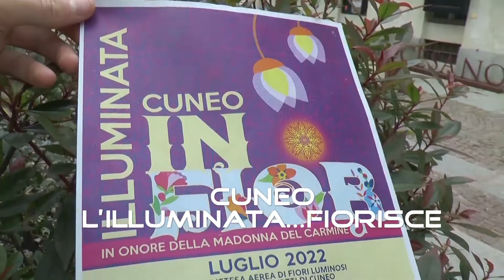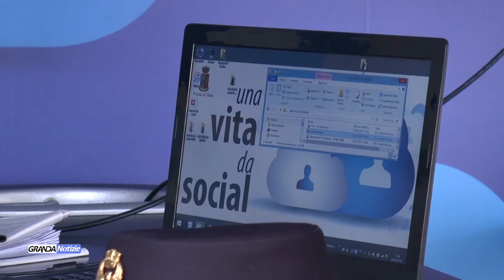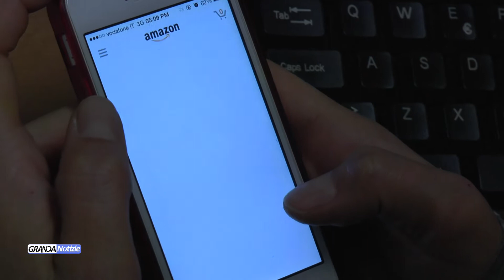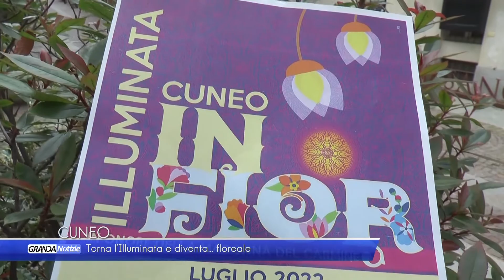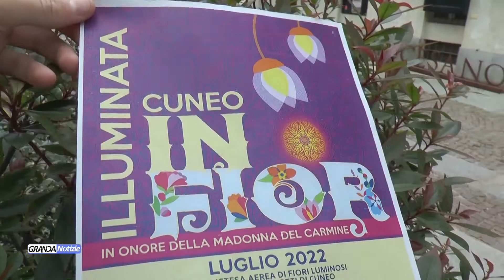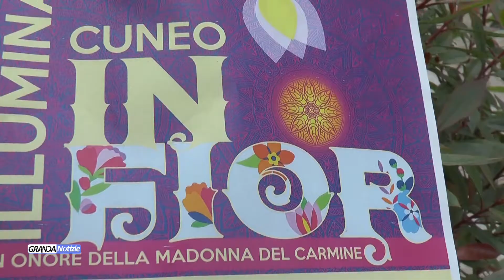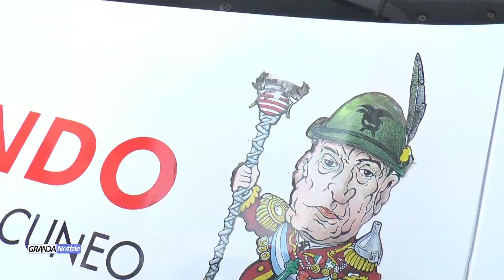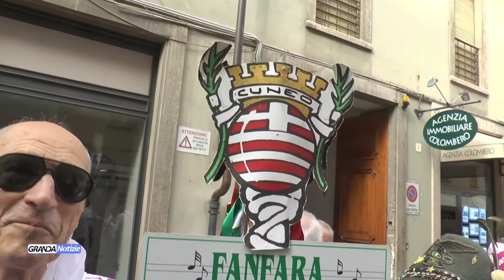Telegiornale martedì 24 maggio 2022 - TELEGRANDA (ch 81)